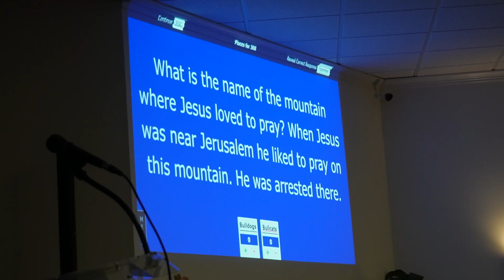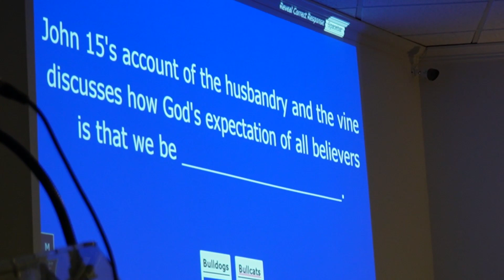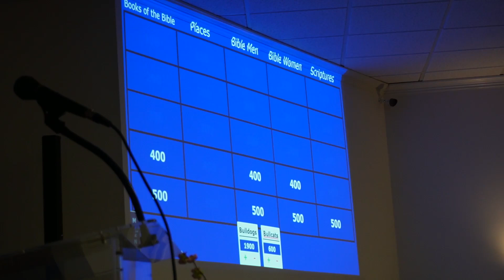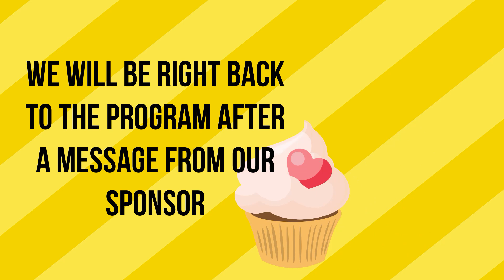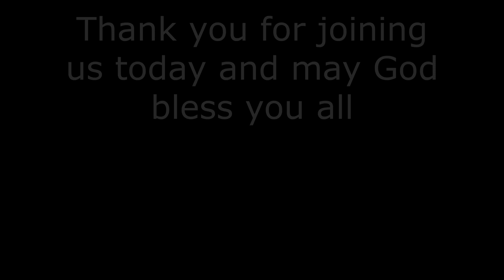CBCY February Fellowship 2-24-24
Leej Muam Dai Siab - Dang Thao and J Vang